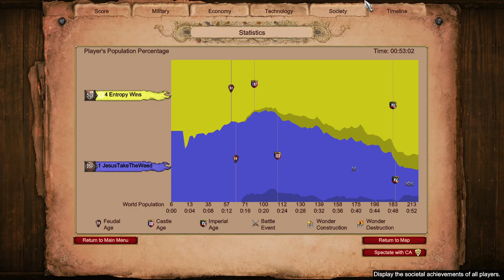Spanish vs Persians || Nomads 1v1 || Age of Empires 2